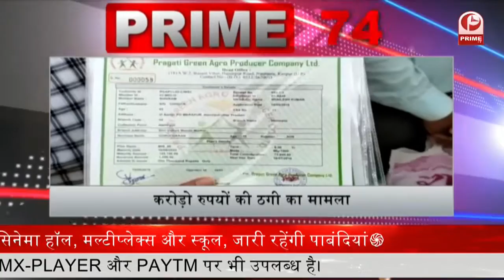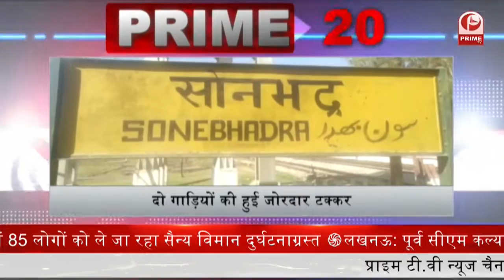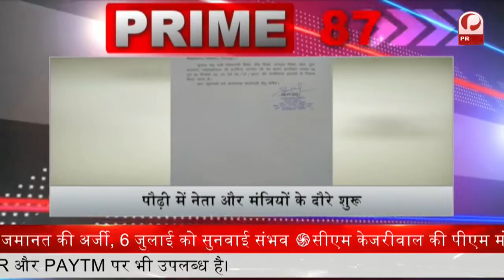Chief Election Commissioner के ऑफिस से लीक हुई थी वोटर लिस्ट || Prime Tv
1- पहलवान Sushil Kumar ने की तिहाड़ जेल प्रशासन से की मांग. कहा- सेल में लगवाया जाए TV

2-दिल्ली में गर्मी से कुछ राहत...  उत्तर भारत में तापमान में 3-4 डिग्री की गिरावट का लगाया गया अनुमान

3-UP के जिला पंचायत अध्यक्ष के इलेक्शन में BJP का दबदबा... CM योगी बोले- 2022 में जीतेंगे 300 से ज्यादा सीटें

4-महाराष्ट्र के पालघर में भारत केमिकल्स प्लांट में विस्फोट… कई लोग हुई घायल

5-ट्विटर ने दिल्ली HC में दी जानकारी... केंद्र सरकार के दिशानिर्देशों का पालन करते हुए जल्द ही नियुक्त किया जाएगा शिकायत अधिकारी